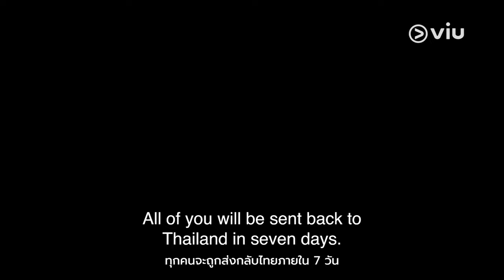Close Friend 3 Soju Bomb | Trailer | Viu [ENG SUB]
They only have one agenda - time to drink their way to the top. 🥂 CloseFriend3SojuBomb, streaming March 13.